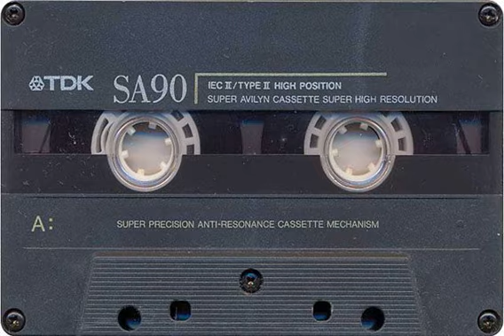The Pro Show - DJ Rapid, 2za & Peck - Raw FM 2000